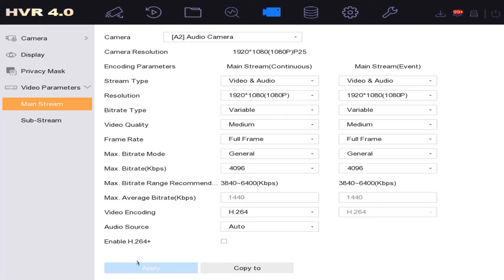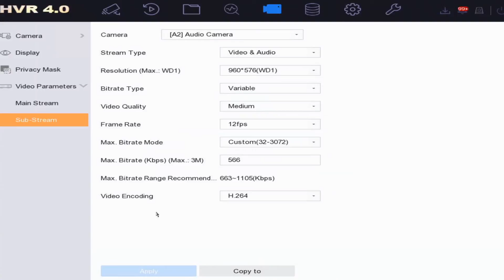Hikvision DVR How to Enable AoC Audio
DVR used in video is Hikvision iDS-7208HUHI-K1/4S

Similar Hikvision DVRs with same menu and setup include:

DS-7204HQHI-K1
iDS-7204HQHI-K1/2S
DS-7204HUHI-K1
iDS-7204HUHI-K1/4S
DS-7204HTHI-K1
DS-7208HQHI-K1
iDS-7208HQHI-K1/4S
DS-7208HUHI-K1
iDS-7208HUHI-K1/4S
DS-7208HTHI-K2
DS-7216HQHI-K1
iDS-7216HQHI-K1/4S
DS-7216HUHI-K2
iDS-7216HUHI-K2/4S